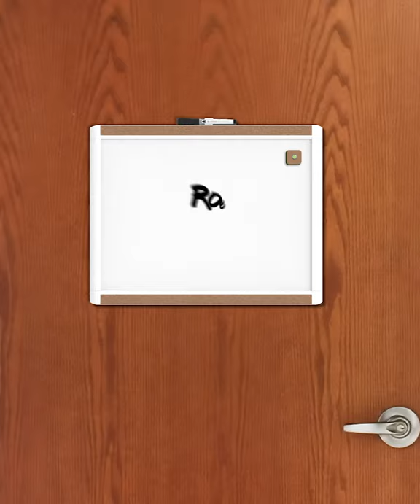Men's Basketball - Freshman Move-In (6/23/19)